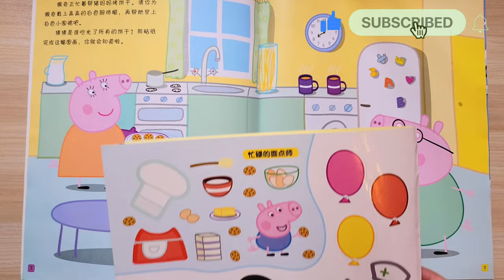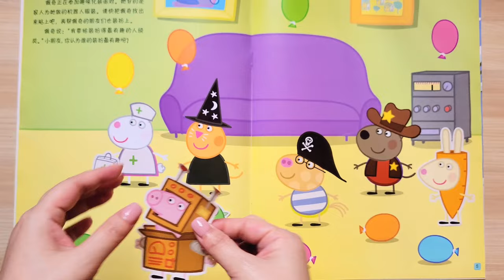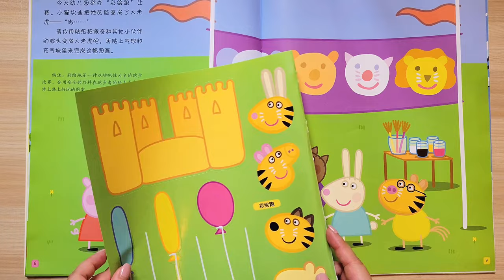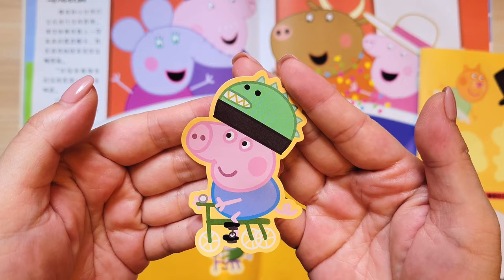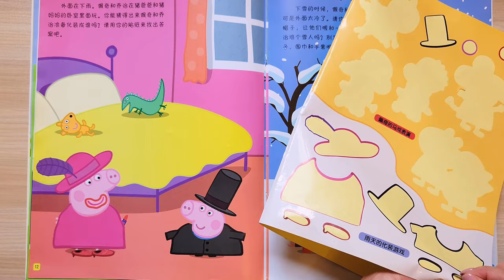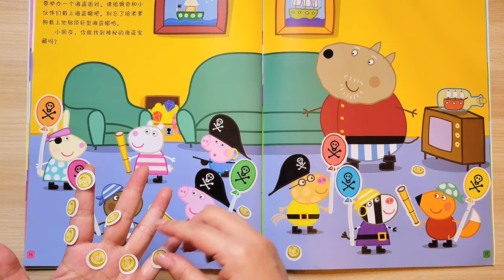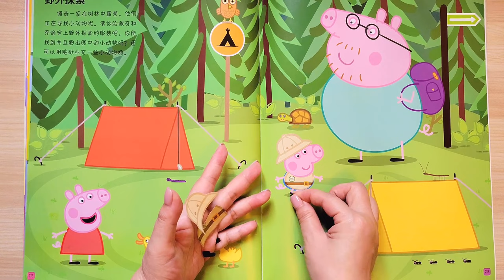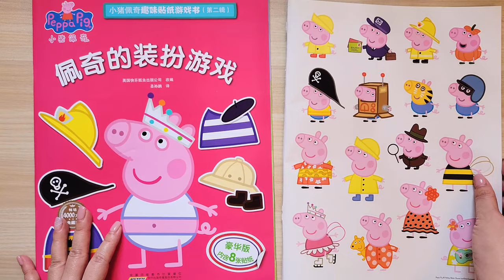【Doll Dress Sticker】 Peppa Pig Dress-Up Sticker Book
Hope you enjoy and have a GREAT TIME with this video! Thank you ^^